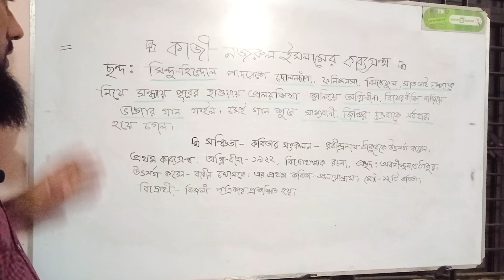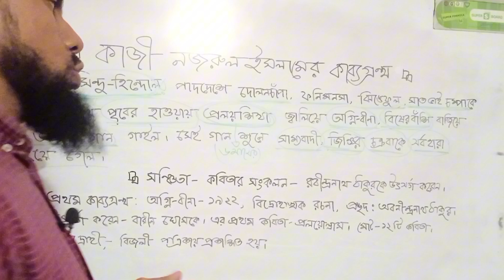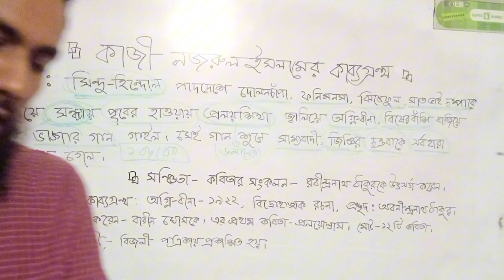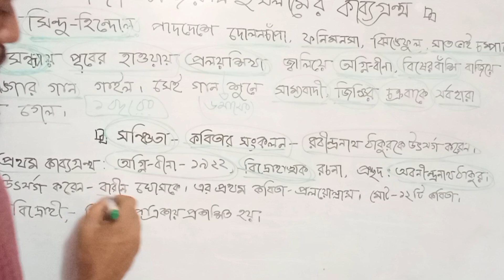কাজী নজরুল ইসলামের কাব্যগ্রন্থ || poems of kazi nazrul islam || বিদ্রোহী কবি